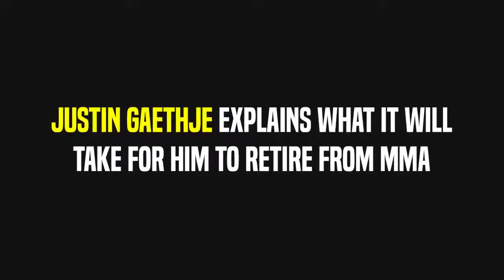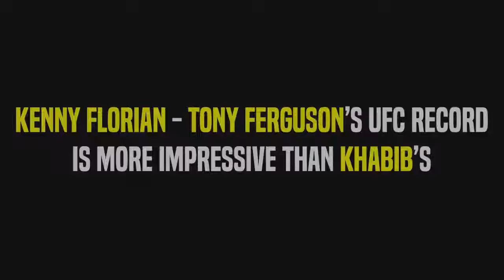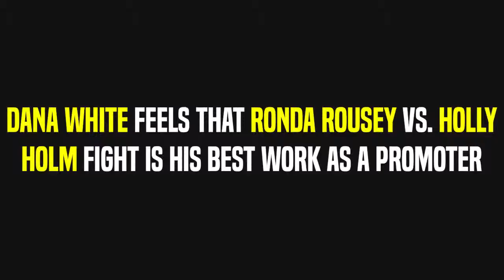Tony Ferguson's UFC Record is more impressive than Khabib's, Dana White on Ronda Rousey, Darren Till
Tony Ferguson's UFC Record is more impresive than Khabib's, Dana White on Ronda Rousey, Darren Till

*Daily MMA and UFC News and Updates
- Kenny Florian talking about Tony Ferguson and his record and he says Ferguson UFC record is better than Khabib's because his opponent were better. Khabib is undefeated and his next opponent is Conor McGregor but his recent opponents, most of them, are not high top MMA level.

- Dana White talking about Ronda Rousey and he say Holly Holm vs. Ronda Rousey is the best bout he made ever in his promoter career. He made a lot of UFC bouts but than one is just outstanding. Ronda Rousey is like Conor McGregor just unique human being.

- Kamaru Usman training for Tyron Woodley and Darren Till. If somebody of these guys miss weight or have some injuriy Kamaru Usman will step at UFC 230 and replace one of them. He said Tyron Wooldey is better option for him because if he beats him he will become undisputed champion.

- Justin Gaethje talking for the TSN MMA Show and said he is ready for James Vick. He also mention he is still hungry and still want to be UFC Champion one day.